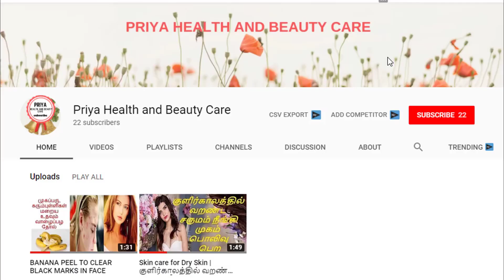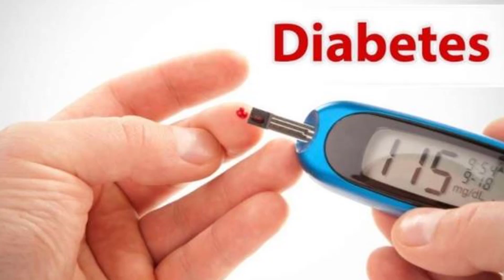10 ரூபாயில் பலநோய்களை தீர்க்க வழி | PANAM KILANGU USES IN TAMIL| PALAM FRUITS